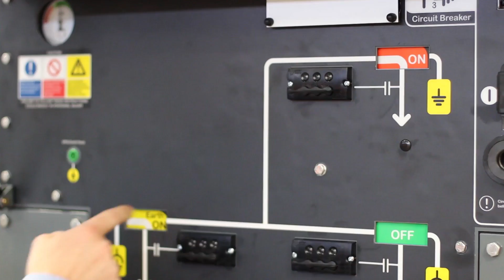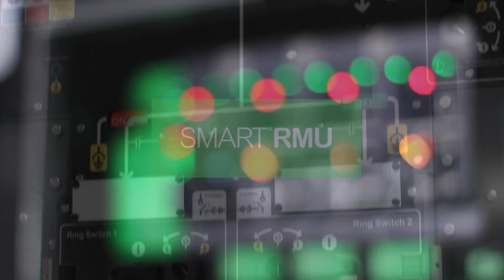Ringmaster RN2d | Schneider Electric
Introducing RN2d, the new ring main unit from Schneider Electric featuring Easergy T300.